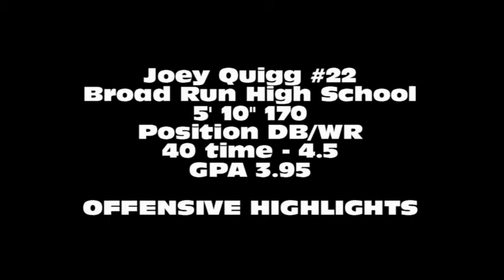Joey Quigg #22 Sr. Highlights - Broad Run High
Joey Quigg #22 Sr Highlights - Broad Run
08' 09 VA State Champs